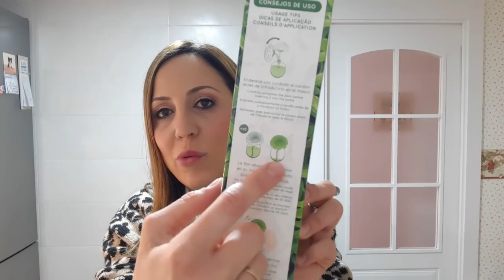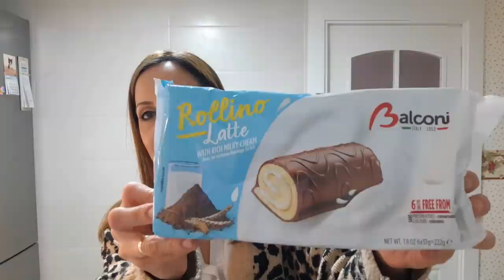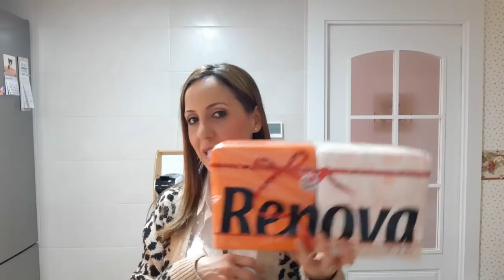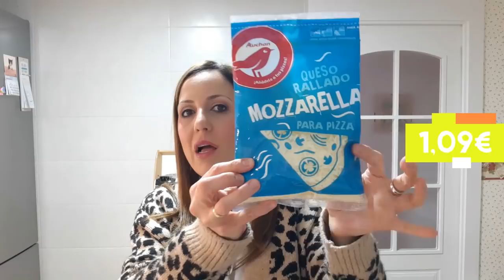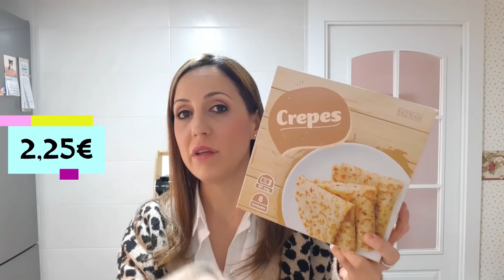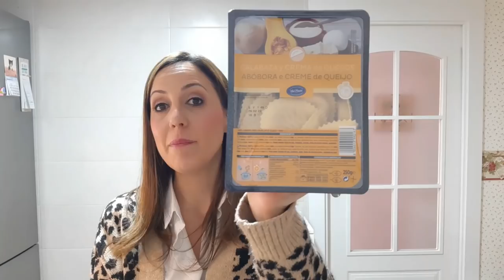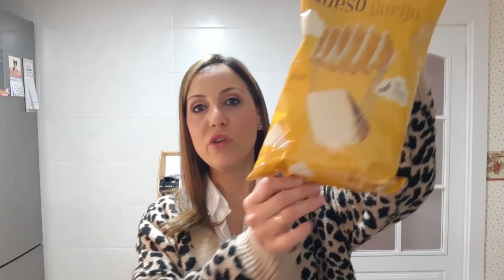🔴SÚPER COMPRA🛒 MERCADONA-ALCAMPO📣OFERTAS 1€‼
COMPRA 57
Hoy os traigo una compra variadita de MERCADONA y ALCAMPO que hasta el día 23 de Enero tendrá la PROMOCIÓN de muchos artículos a tan sólo 1€.
Espero que os guste y os de ideas para vuestra compra.
Besitos.